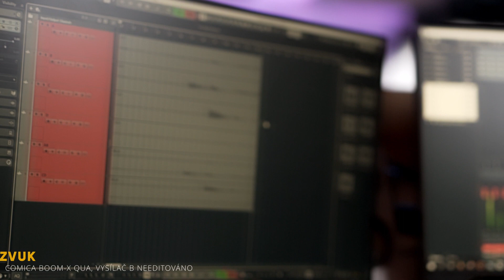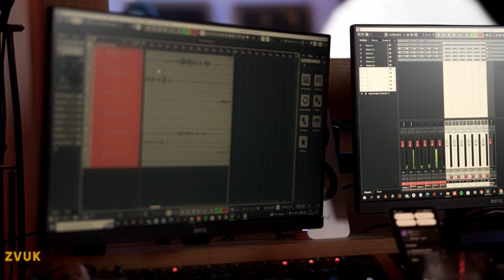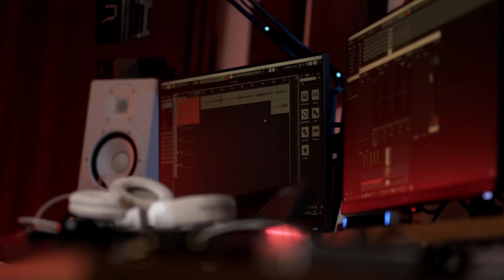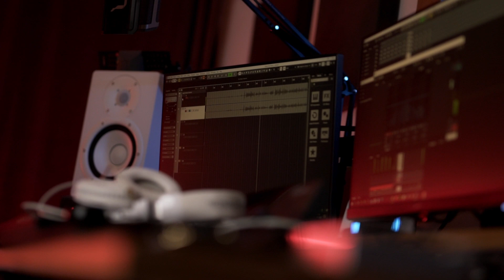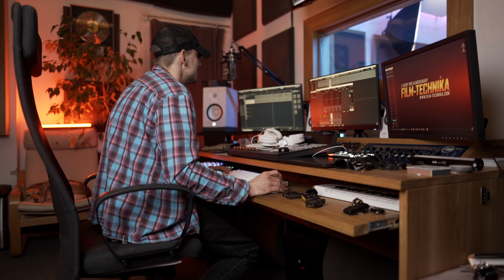Bezdrátové mikrofony, mikroporty pro 4 mluvící - Comica BoomX-U QUA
0:00 - Hlavní specifikace
1:57 - Unboxing
5:20 - Zapnutí vysílače (TX)
6:55 - Zapnutí přijímače (RX)
9:45 - Spárování TX a RX
10:35 - Test zvuku
15:17 - Závěr recenze
🎬 Comica BoomX-U QUA - bezdrátový mikrofon na video, mikroporty pro 4 mluvící